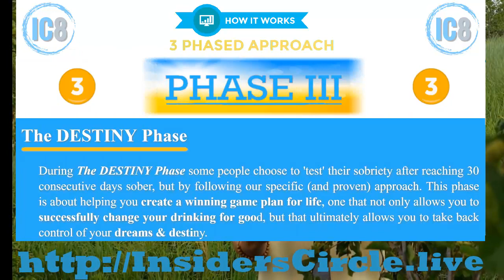Entering Its Fourth Year Running, The Next Insiders Circle, Team⑧, Is Officially Open...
INSIDERS CIRCLE TEAM⑧ IS OFFICIALLY OPEN FOR ENROLLMENT...are you ready to make 2019 the year you finally change your drinking, and change your life? Don't miss your chance to reserve one of the limited spots available on Team⑧ - To register now go

ABOUT INSIDERS CIRCLE - Launching in June of 2016, after 2 years of research and development, Insiders Circle was created to address the limitations of leading recovery solutions on the market. Even though there are a variety of effective self-directed sobriety programs such as The 30-Day Sobriety Solution, these types of programs are not comprehensive enough to help everyone that is struggling with excessive drinking. In these situations many turn to solutions like individual therapy, alcoholics anonymous & other in-person group recovery programs, as well as in-patient and out-patient rehabilitation. Although these can be effective, many people will only consider these options as a last resort, due to privacy concerns and/or cost and time commitment.

Insiders Circle was created to address this 'gap' in recovery solutions, or specifically to leverage the life-changing power of connecting and sharing with a group of like-minded individuals all seeking to achieve the same outcome—to quit or change their drinking—however with one key differentiator then other programs. You can participate with almost complete anonymity, while not sacrificing the transformative power of learning and changing through group dynamics. By combining various easy-to-use technologies, connecting anonymously over conference calls & through a private team website over 12 weeks, and integrating private coaching, personalized group training & activities, and including volunteer graduates from past Insiders Circles teams, Insiders Circle not only addresses privacy concerns, but also gives participants the freedom to do the program from the privacy and comfort of their home, all without having to leave their 'day job.' And most importantly, it works! Now entering its third year running, with 5 Insiders Circle Team 'Graduations' and a vast array of program updates and lessons learned, Insiders Circle has become a proven framework for achieving lasting sobriety.